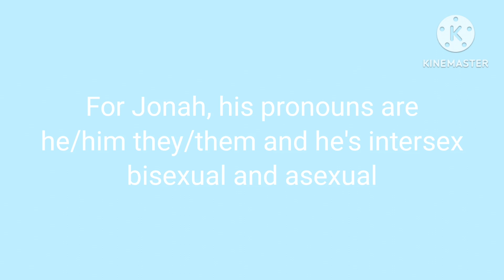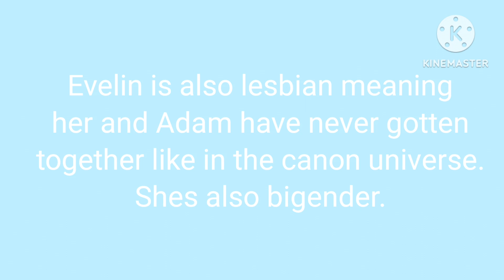New Mandela au..and Q&A??